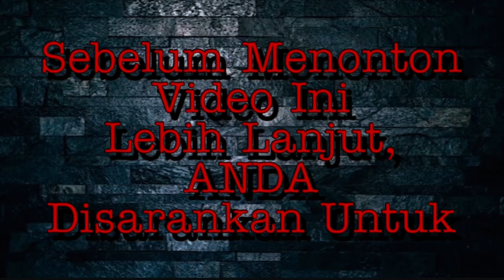Perjalanan Samarinda Menuju Tenggarong❗️❗️❗️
SHARE dan
KOMEN

Mohon Doa dan Dukungannya ya teman teman untuk bersama - sama membangun Channel @aagungnpchannel agar Channel ini bisa Bermanfaat dan Menghibur banyak orang TERIMA KASIH.